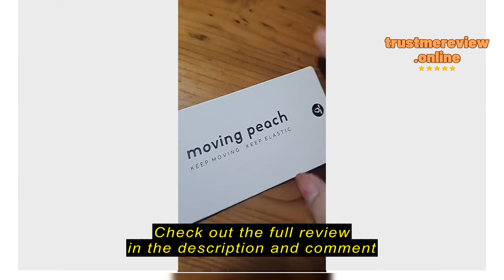Review MOVING PEACH Women Cycling Shorts High Waist Hip-lifting Fitness Shorts Buttery Soft Breatha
MOVING PEACH Women Cycling Shorts High Waist Hip-lifting Fitness Shorts Buttery Soft Breathable Running Shorts With Side Pockets APC